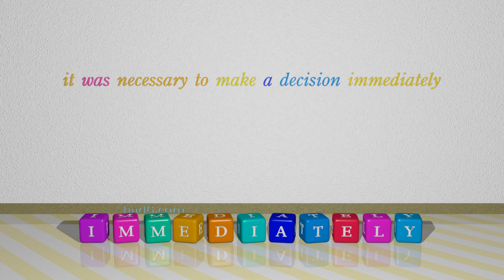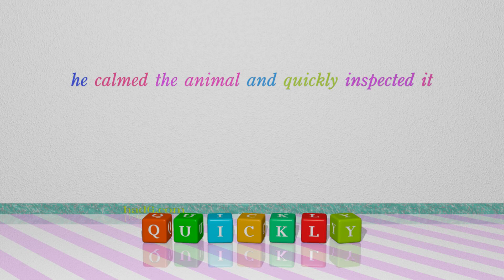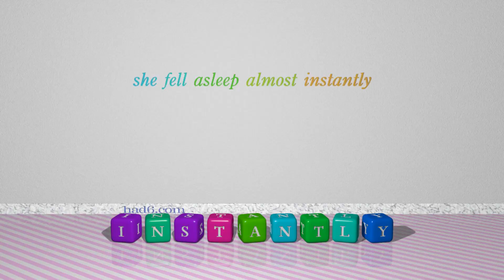forthwith - 6 adverbs with the meaning of forthwith (sentence examples)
This video examines forthwith as an adverb. Here, 6 adverbs, which have meanings similar to that of forthwith in standard English, are introduced through sentence examples. These synonyms help you to remember the meanings of this group of words for improving your vocabulary.